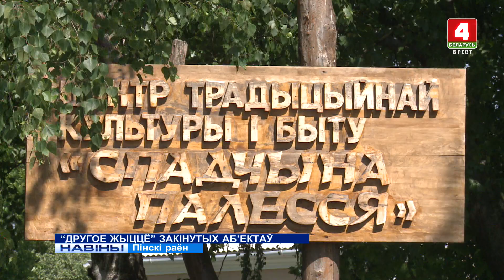"ДРУГОЕ ЖЫЦЦЁ" ЗАКІНУТЫХ АБ'ЕКТАЎ (Відэа)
Удыхнуць новае жыццё ў старыя аб’екты дзяржаўнай нерухомасці. Гэта магчыма нават у сельскай глыбінцы. Практыка ўвядзення ў гаспадарчы абарот будынкаў былых школ, клубаў і амбулаторый ёсць і ў Пінскім раёне. Стаць новым уладальнікам такой маёмасці можа літаральна кожны жадаючы.